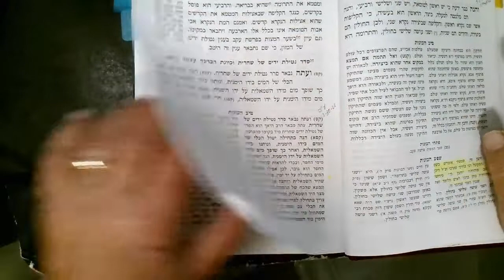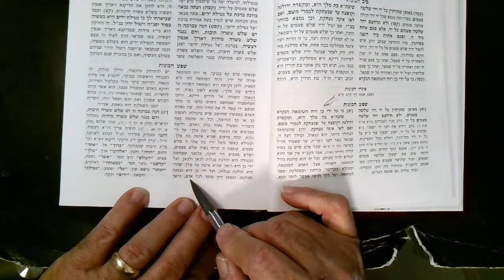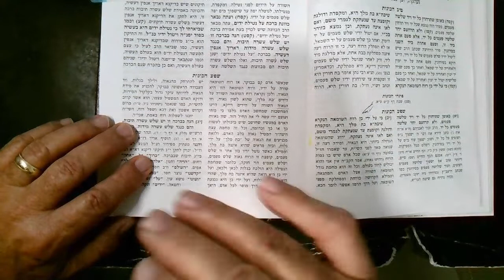Zohar Tazria day 5 HOD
Learn what a Tzelem means to your neshama.  The angel Gavriel and the male/female ruach